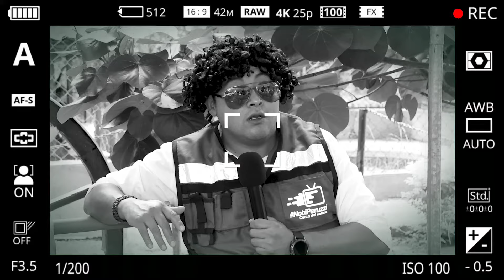Los Inicios de La Peruzzi en Redes Sociales, el exito no buscado Ep. 7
A través de anécdotas divertidas y ocurrencias únicas, este peculiar personaje te hará reír sin parar. ¡No te lo pierdas y acompáñanos en este viaje lleno de risas y recuerdos!

Agradecemos a Restaurante Toños por la hospitalidad y la bonita atención que nos brindo a todos los creadores de contenido, este restaurante se encuentra sobre la carretera Tuxtla - Chicoasén a la altura de la segunda gasolinera, allí puedes degustar de platillos únicos, con carnes exóticas.